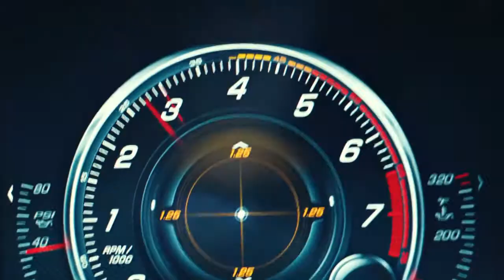Roddy Ricch Feat. Alice in Chains - The Man Box (RapMaRz Hype)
Had to Make a Way to get these tracks Lined Up!!! Both Box Tracks!!!